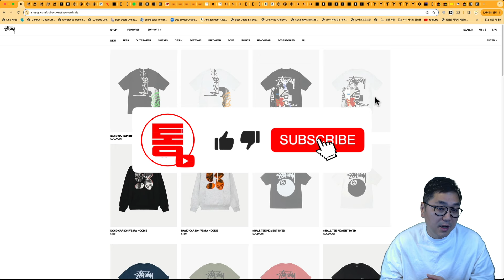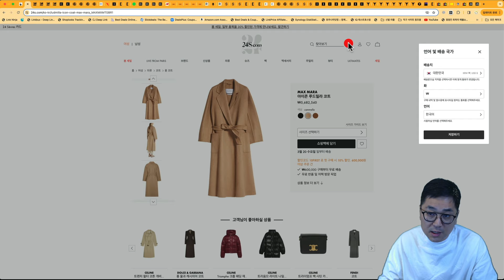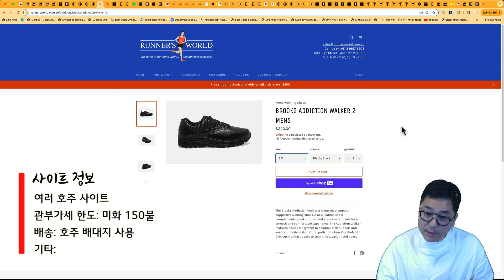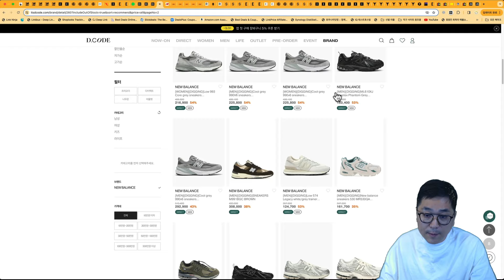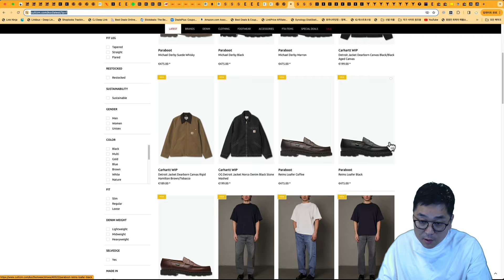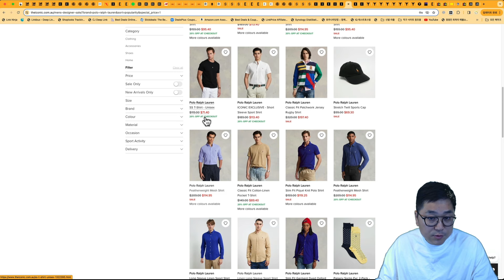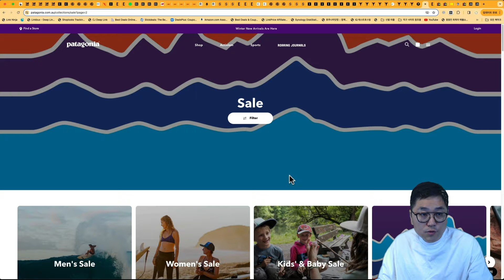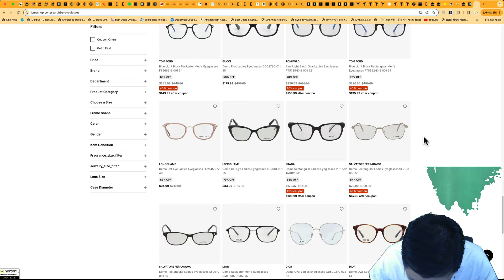직구 고수들의 위시리스트 모음 - 제이포스 1, 뉴발 991, 993, 990v6, 랄프로렌폴로, 프라이탁, 버켄스탁 보스톤 타우페, 살로몬 GTX, 막스마라, 미우미우 등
오늘은 조금 색다르게 원하셨던 제품 댓글로 받은 제품들 소개해 드립니다.

추후에도 반영해서 안내 드립니다.

아래 직구정보통 카페 가입 그리고 게시글 남겨 주세요!!

00:00 해외직구 타임라인
01:01 스투시 제품은 역시 공홈에서~
02:05 막스마라 루드밀라 등 막스마라 코트 저렴하게 사는 방법
03:21 미우미우 토트백
03:38 프라이탁 재고 많고 가장 저렴한 곳
04:14 평발, 족저근막염이 있다면 가장 편한 워킹화 - 브룩스 어딕션 워커 2
05:14 뉴발란스 991 세일 그리고 여러 색상
05:52 뉴발란스 990V6, 뉴발란스 993 모음
06:39 버켄스탁 보스톤 타우페
07:40 우영미 반팔 세일 - 우영미 부케 반팔, 우영미 백로고 반팔, 우영미 신상 30%
08:35 칼하트 디트로이트 자켓, 칼하트 미시간 자켓
09:30 랄프로렌 폴로 - 구입 수월한 세일 사이트 - 폴로 리넨 셔츠 9.9만원, 폴로 맨투맨 9.6만원
10:33 YME 유니버스 - 살로몬 XT6 고어텍스 15.5만원, 제이포스 1 풀싸이즈
11:42 파타고니아 토렌쉘 등 세일 되는곳 모음
12:25 가민 포러너 워치
12:58 영상에 착용 하는 안경테와 안경테 세일 모음

스투시 제품은 역시 공홈에서~

한번 재고 빠지면 리셀 사이트 말고는 구입이 어렵습니다.

막스마라 루드밀라 등 막스마라 코트는 24s 프랑스 백화점 독일 설정 으로 확인해 보세요.

독 배대지 중 독일 세금 공제 하는곳으로 보내시면 가격이 더 좋아 집니다.

미우미우 핸드백입니다. 세일 되는 곳 자체자 잘 없습니다.

컬티즘 사이트에 프라이탁 가장 재고 많고 세일도 가능합니다.

평발, 족저근막염 등 발 편한 워킹화 끝판왕 브룩스 어딕션 워커 2 제품입니다.

뉴발란스 991, 990v6, 993 세일 되는곳 그리고 사이즈 있는곳 찾았습니다.

버켄스탁 보스톤 타우페 색상만 찾았습니다.

사이즈는 많지 않지만 30% 세일 되고 있습니다.

사이즈 전부 있는 곳 있습니다.

우영미 반팔 세일 되는 곳 찾았습니다.

요즘 가장 많이 찾는 제품중에 하나이니 칼하트 자켓류 입니다.

컬티즘 사이트에 정상가 10% WELCOME10

랄프로렌 폴로 구입 할수 있는 세일 되는 몇안되는 사이트 아이코닉 세일 제품 모았습니다.

호주 배대지 통해서 받으시면 됩니다.

YME 유니버스에 찾으시는 제품들이 다양합니다.

살라몬 XT6 고어텍스 화이트 블루 16.7만원

스톤아일랜드 립스톱 메탈 패딩 94만원

파타고니아 세일 되는곳 모았습니다.

파타고니아 토렌쉘 블랙 호주 사이트 17.8만원

가민 포러너 워치 찾았습니다.

제가 영상에 착용하는 안경테는 좋은 가격은 없네요.

그래도 찾으시는 분들은

조마샵 사이트에 안경테 가장 많습니다.

감사합니다.